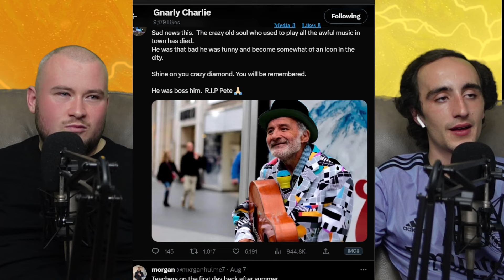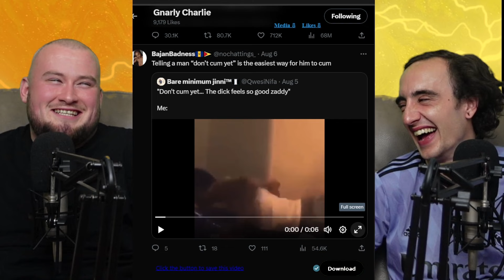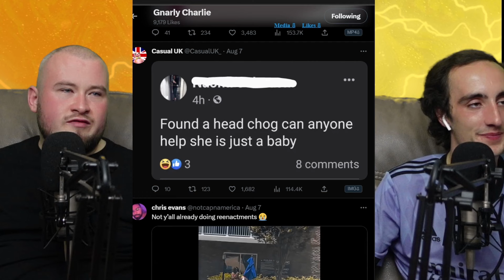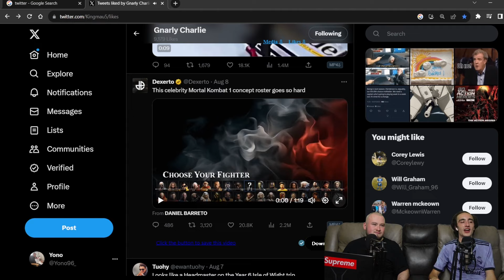Try Not to Laugh Scouse Edition S2 E16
The world's greatest tag team are back with an absolute banger of a video for yous.